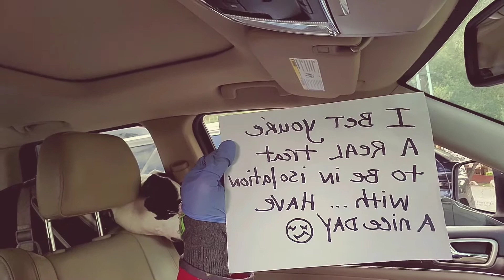Signs are backwards...